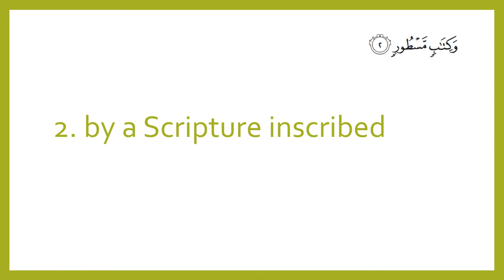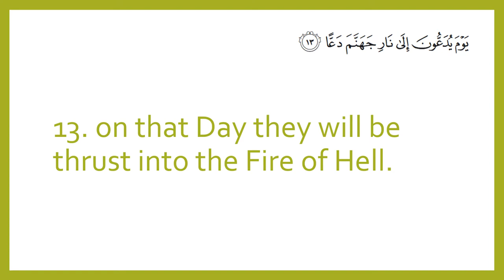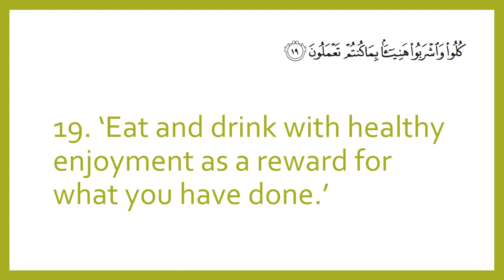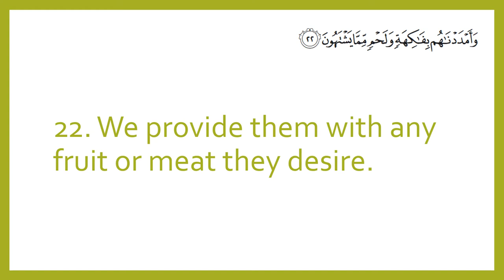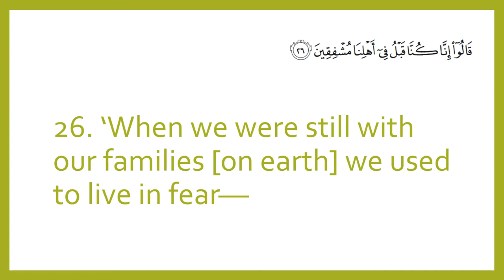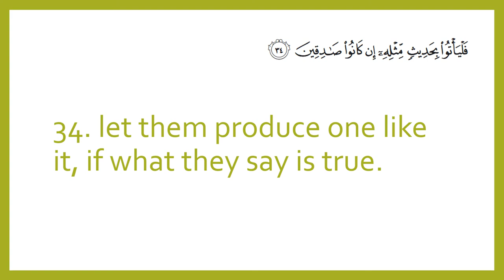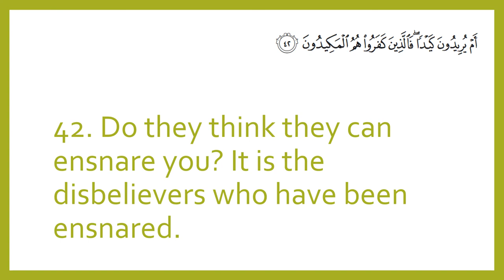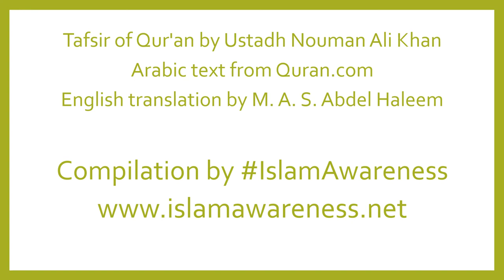Qur'an Surah 52. At-Tur / At-Toor (The Mountain) - English Explanation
Tafsir of Qur'an by Ustadh Nouman Ali Khan
Arabic text from Quran.com
English translation by M. A. S. Abdel Haleem
Compilation by IslamAwareness​